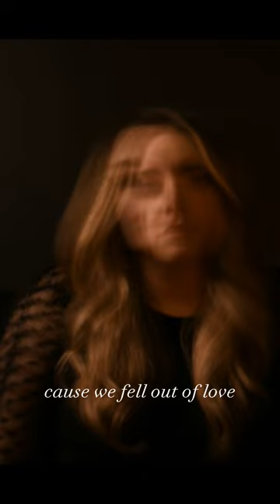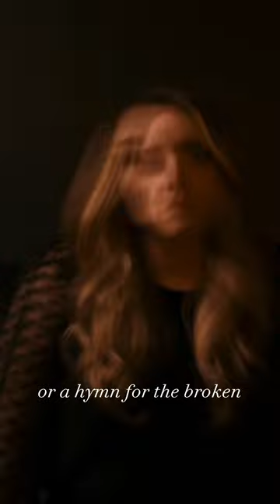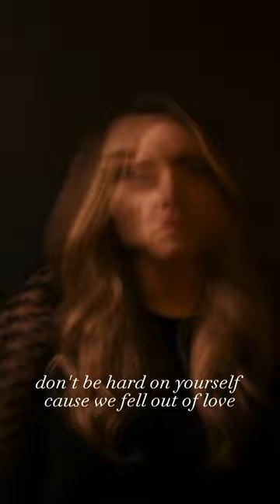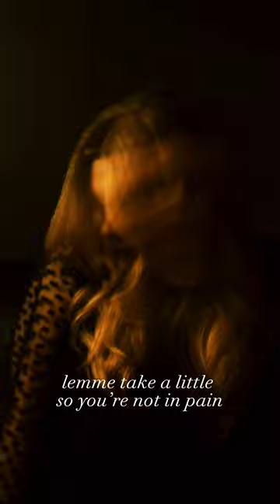Melissa Menago - Don’t Be Hard On Yourself (Official Lyric Video)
Don’t Be Hard On Yourself (Official Lyric Video)

Melissa Menago
Echo The Optimist

Photography by McKenna Romasko
Written and Produced by Melissa Menago
Mixed by Chris Kissel
Mastered by Joe Lambert
Drums by Keith Gill